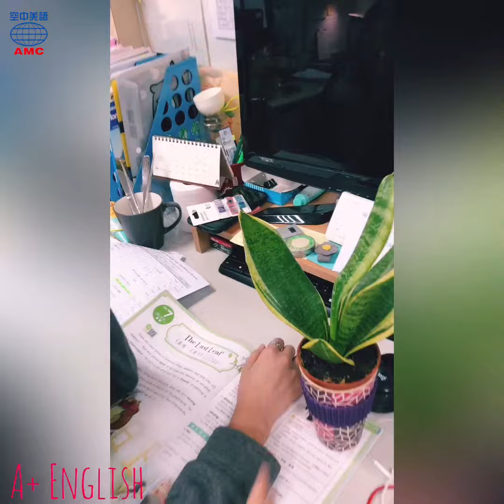亞洲第一-A+ English 10月號-AMC空中美語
2019年10月26日第17屆臺北同志遊行即將開始💟！想必今年的遊行一定別具意義。因為今年5月17日臺灣通過同婚專法🏳‍🌈，成為亞洲第一個同性婚姻合法化國家，同志平權也邁向一大步。👍還有更多你必須知道的最新學習新知，都在A+10月號雜誌。

👉想把(G)I-DLE帶回家？那還不趕快填A+10月份讀者意見調查表！這次準備(G)I-DLE精美海報，趕快填寫才有機會獲得～傳送門：

💟 A+ English榮獲「文化部第41次中小學生讀物選介」推薦👍